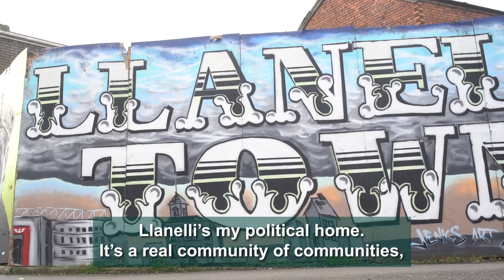Helen Mary Jones, Llanelli and Mid and West Wales - Senedd Cymru Elections 2021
Plaid Cymru candidate for Llanelli constituency and Mid and West Wales region (no. 2) in the 2021 Senedd Cymru Elections, Helen Mary Jones.